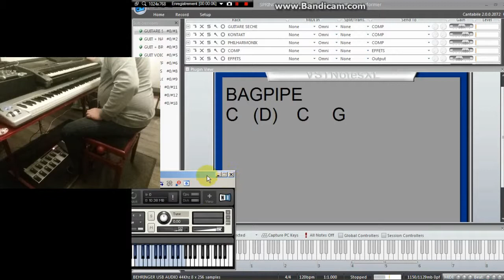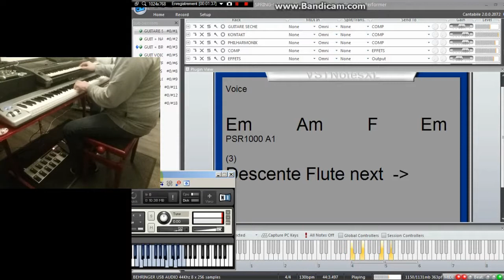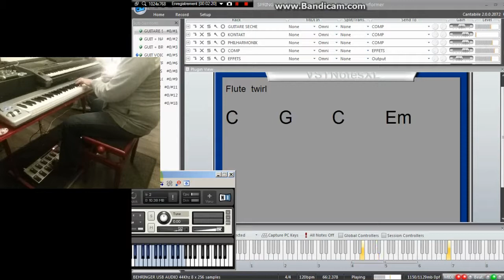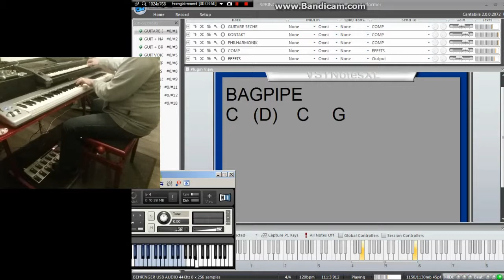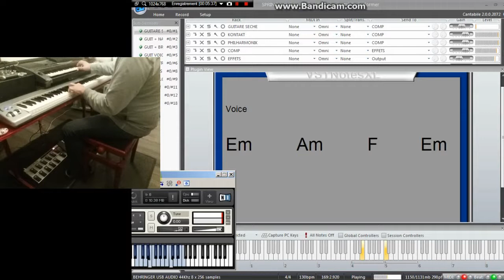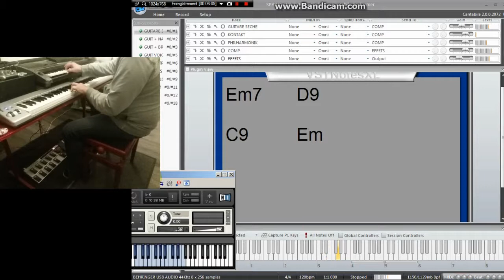SPRING WIND - Crabtambour - 100% VST - Single Shot